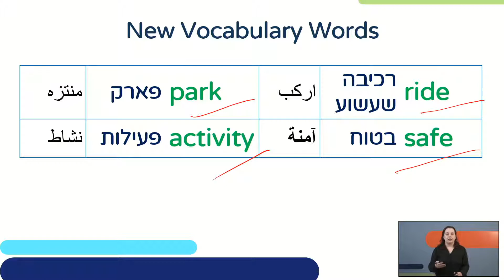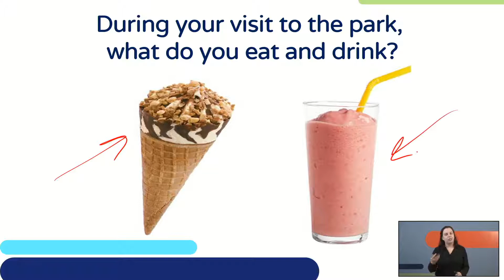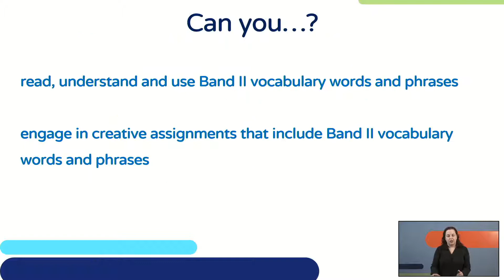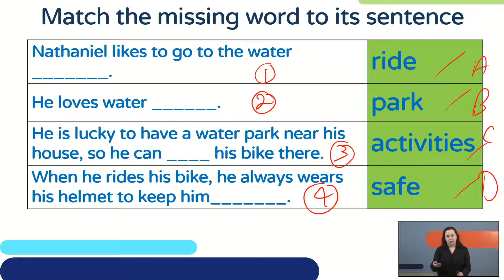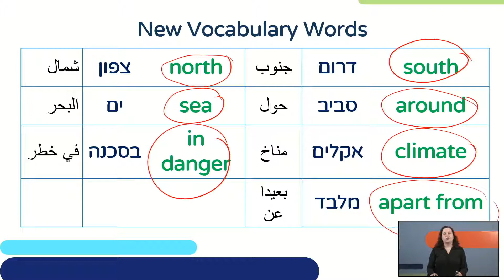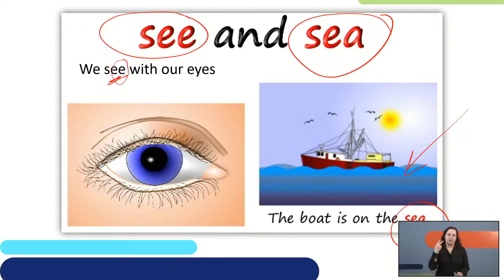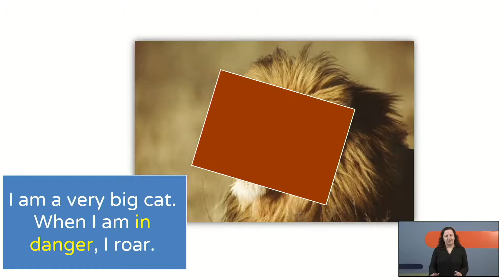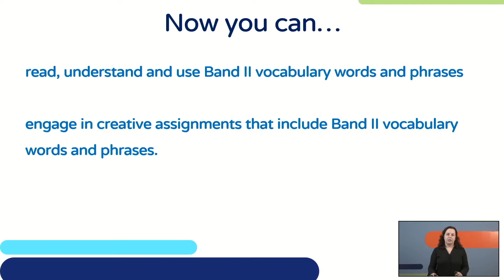At the Park - Vocabulary Band 2 | אנגלית לכיתות י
שם המורה: רבקי רוזנברג
למידע נוסף במרחב הפדגוגי:

*קוד השידור: 1_sp3ocqze*